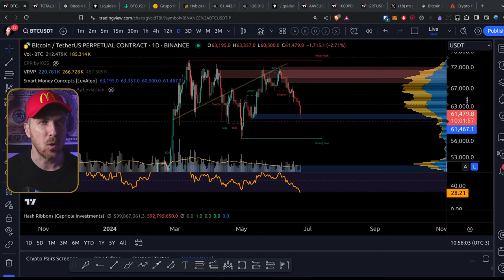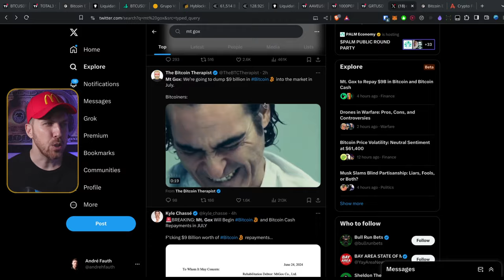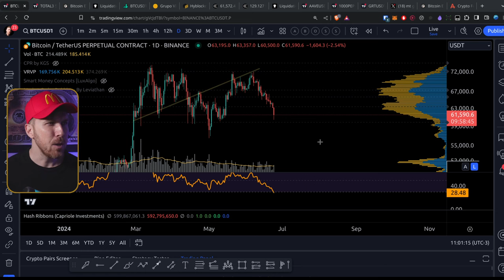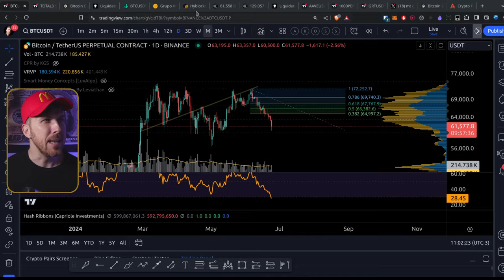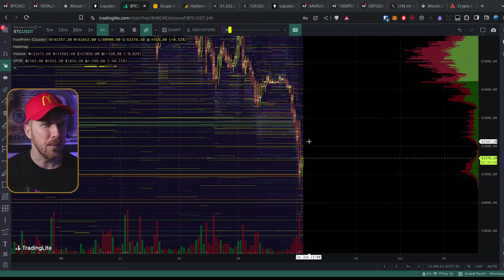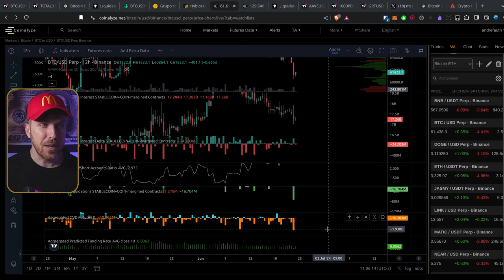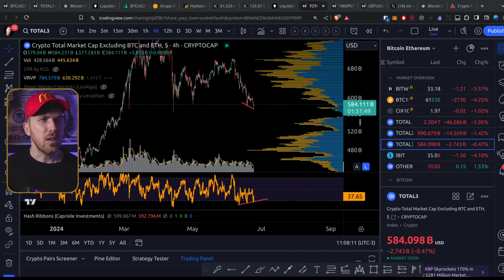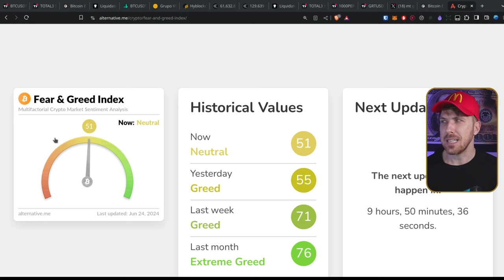Bitcoin CAI FORTE Após FUDs mas ALTCOINS Seguram FIRME! [Suporte no Diário!]